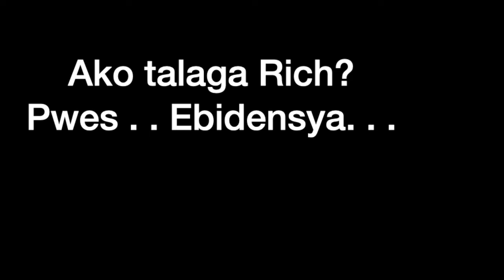Vlog 33 | Mga Pinoys NagWARAK diUmano sa Christmas Party ng Mga New Zealanders | Ceasar Calawan Vlog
Hi guys! As requested, here is the ED Christmas party Ceasar Version.  Enjoy.  See you on the next vlog. :)

Love,
Ceasar Calawan.

Profile:
Hi everyone!